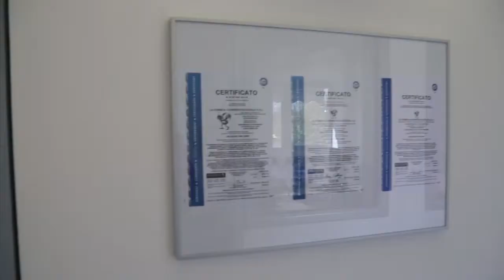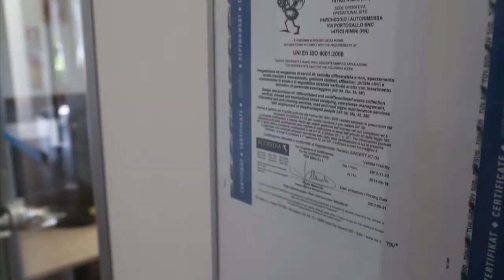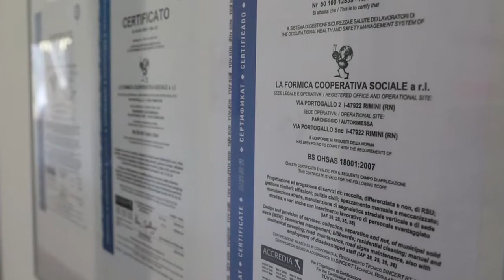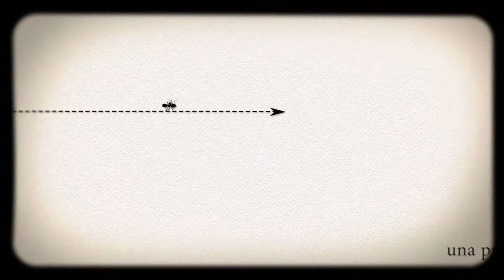Produzione e rigenerazione spazzole industriali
Le spazzole industriali che vengono ricostruite in qualsiasi forma e misura, sono realizzate interamente a mano dai ragazzi della cooperativa, rispettando ogni requisito si sostenibilità.  Il progetto, che nasce inizialmente da un’esigenza aziendale interna,  legata al consumo del settore spazzamento stardale, viene realizzato dalla cooperativa in collaborazione con aziende leader nel mercato nazionale per la fornitura delle materie prime. Le spazzole sono realizzate con materiali molto resistenti provenienti dalla filiera del riciclo, con elementi di grande innovazione.